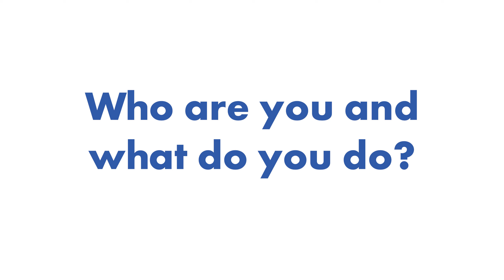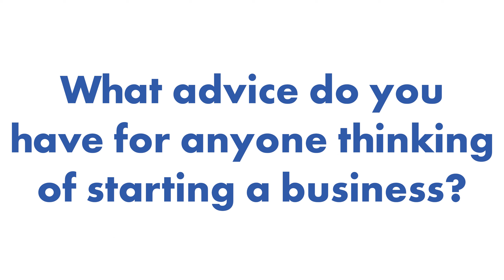A Q&A with owner Dennis Bosher